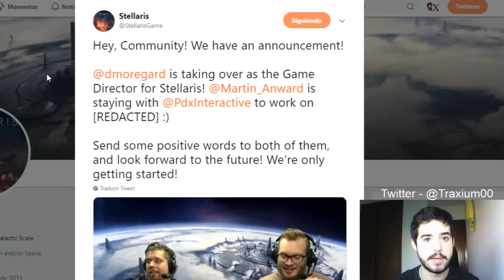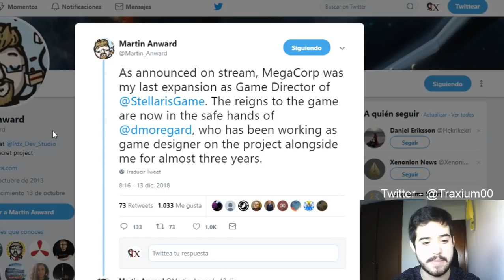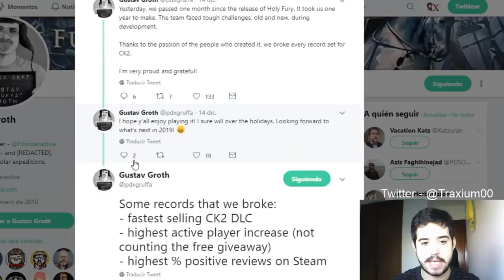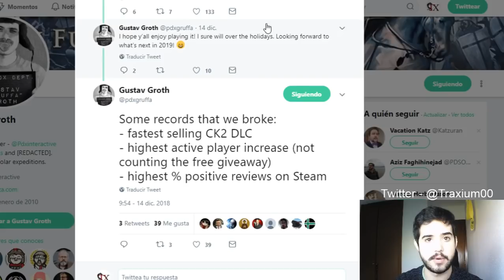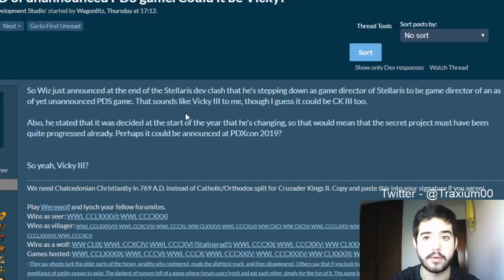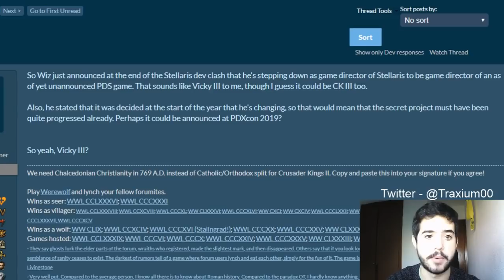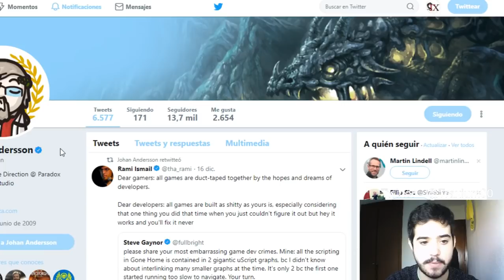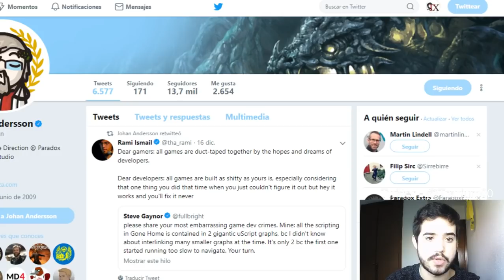2019 Y MÁS ALLÁ, EL FUTURO DE PDX